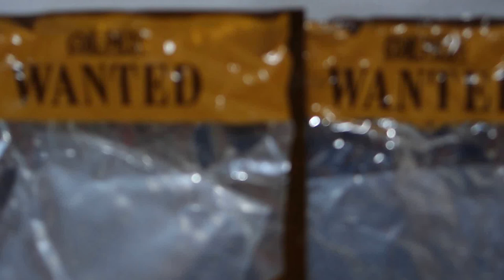McDonald's One Piece Happy Meal - Meet the Crew Week 1